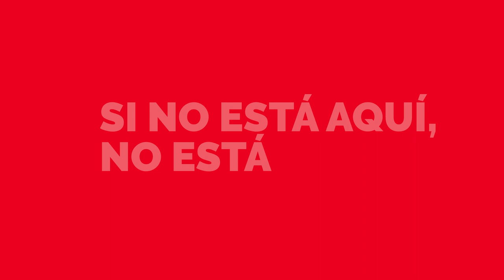Suscríbete a nuestras newsletters y mantente informado de nuestras ayudas y servicios apra empresas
Estarás al día de Ayudas del Grupo SPRI y el Gobierno Vasco relacionadas con Industria40, Cyberseguridad, Empresas, Emprendimiento, Internacionalización y mucho más.

 ¿Te unes?